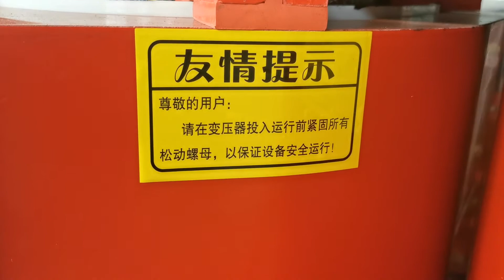High grade power transformer for package factory, China seller, inventory, factory price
SPL Transformer
Dry Transformer
Custom design
Phase: Three
Winding: Dual
Service Voltage: 6-40.5kV
Rated Capacity: 30-20000kVA
Frequency: 50/60Hz
Connection symbol: Dyn11/Yyn0/Yd11/YNd11/
1.6MVA 10KV/100V power/distribution transformer company in China, quality, price, custom, 1000KVA 40.5KV/10.5KV unexcited power transformer supplier in China, quality, price, custom-made, High grade power transformer for package factory, China seller, inventory, factory price, 100KVA 6KV/127V power/distribution transformer exporter in China, quality, price, custom, 5000KVA 40.5KV/10.5KV load regulated power transformer wholesaler in China, quality,
How to Control the Operating Temperature of High Grade Oil-immersed Distribution Transformer
dry transformer factory ge, resin insulation dry transformer seller xp, 1600KVA 6KV/415V power/distribution transformer manufacturer in China, quality, price, custom, excited dry transformer manufacturer to sell a product, 630KVA 20KV/100V power/distribution transformer wholesaler in China, High grade power transformer for package factory, China seller, inventory, factory price, quality, price, custom, 10MVA 40.5KV/11KV unexcited power transformer company in China,
Power transformer manufacturers in turkey work closely with Chinese transformer factories to create high-quality transformers that are affordable to more people
We strive to do China’s high quality transformer export sales business, and do quick delivery